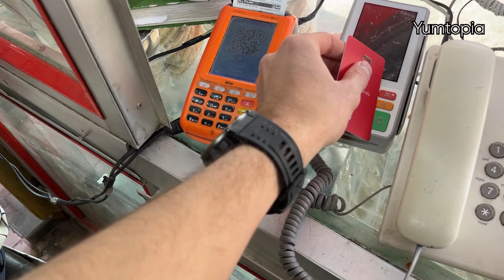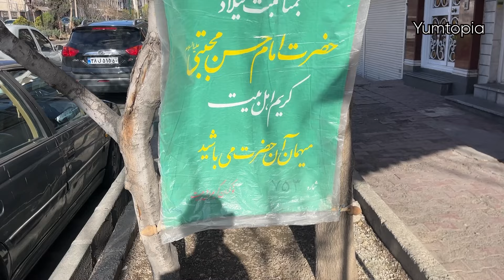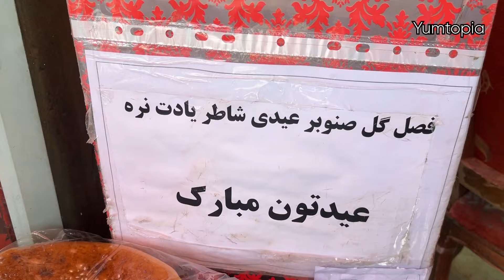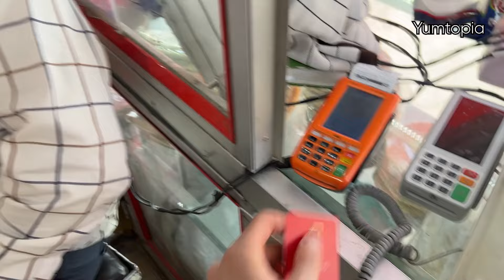Traditional Taftoon Bread Bakery | Free bread | Half a Century Crafting Traditional Tafton Bread!😯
Discover the unparalleled taste of traditional Taftoon bread 🍞, a delicacy that sets itself apart from the ordinary. Baked in a traditional clay oven 🏺, each loaf carries with it the essence of centuries-old techniques and craftsmanship.

Unlike its modern counterparts, Taftoon bread undergoes a meticulous baking process in these rare, artisanal bakeries. With only a handful of these establishments remaining, step inside one such bakery boasting over half a century of expertise in crafting authentic Taftoon bread.

Meet the skilled artisans who dedicate themselves to preserving this culinary tradition, honing their craft with each batch 🥖. Join us on a journey through time and flavor, as we invite you to witness the magic of traditional Taftoon bread unfold.

Don't miss your chance to experience the legacy of taste and heritage—watch our video now! 🎥✨

On the day this video was recorded, in accordance with the culture and religion of the Iranian people, it is the birthday of the second Imam of Shia Muslims, Imam Hassan (AS). It has been about 17-18 years that many benevolent founders in numerous bakeries across Iran have been providing free and blessed bread to the people, in honor of the dignity of this revered figure.

📍The location of this bakery:
Thank you very much! 🙏
How Lavash Bread Is Made In Iran | The brave boy bakes Yufka lavash bread in Iran 👇
This video is related to:
Yufka Bread
Tafton bread
Baking Yufka Bread
Persian food
Tehran bread
Persian Bread
Persian Bakery
homemade bread
Village breads
bread recipe
how to make bread from scratch
Iran
Baking traditional Iranian bread
Baking Iranian bread
Barbari Bread
how to make bread
homemade bread
bread recipe
Baking Iranian bread
Baking Iranian Barbari bread
food mood
cooking breadfruit
Cooking Bread
IRAN
Baking Barbari Bread
Bread barbari
Iranian bread
Iranian baker
traditional bread
Iranian food
Bread
flour
Dough
Bread dough
baking bread
Baking local bread
Baking traditional bread
Baking village breadBaking Iranian Bread
Cooking Barbari Bread in Tehran Iran
bread recipe
Cooking Iran Barbari bread
Cooking delicious village bread
Baking village bread in Iran
Baking traditional bread in Iran
Automatic bread baking
Baking bread with the machine
Iranian bread
Iranian barbari bread
Iranian lavash bread
Baking traditional bread in Tehran
Baking village bread in Tehran
bread bran
Learning how to cook Iranian bread
Persian Bread
Learning to cook traditional Iranian bread
Barbari
Best bread
Iranian bread
Flour
Dough
Bread dough
Cooking Bread
Baking traditional bread
Tehran
Bread barbari
Bread recipe
Persian Bakery
Automatic bread baking
Iranian baker
Traditional bread
Iranian food
Yufka Bread
Persian food
Homemade bread
Village breads
Sangak bread
Sangak